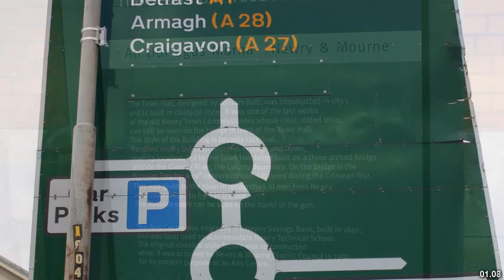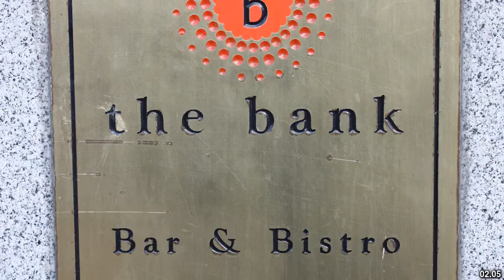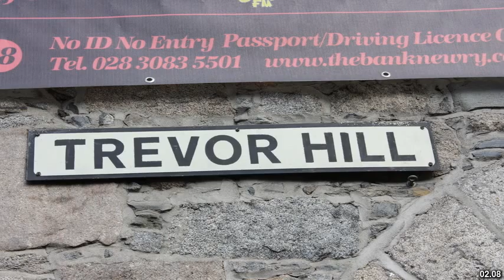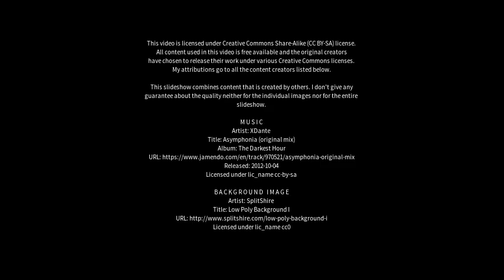Best places to visit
Best places to visit - Newry (United Kingdom) Best places to visit - Slideshows from all over the world - City trips, nature pictures, etc.